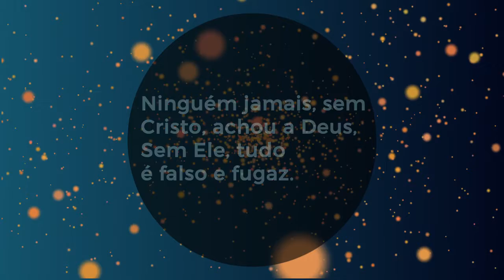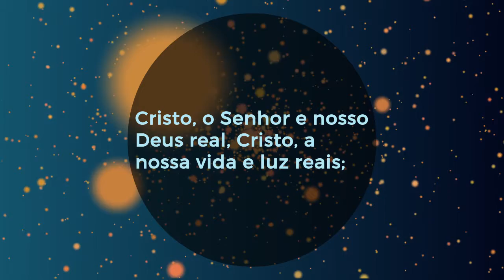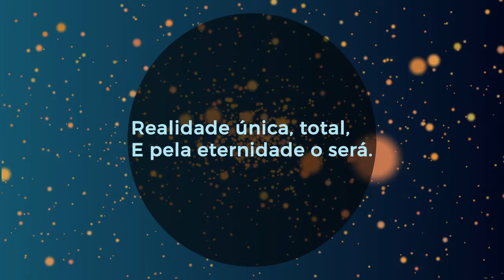Como a realidade